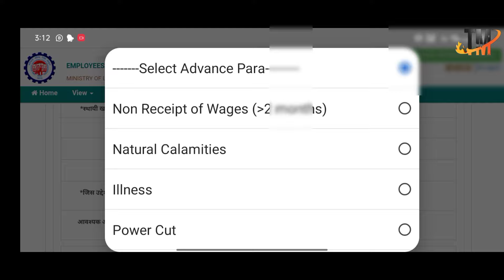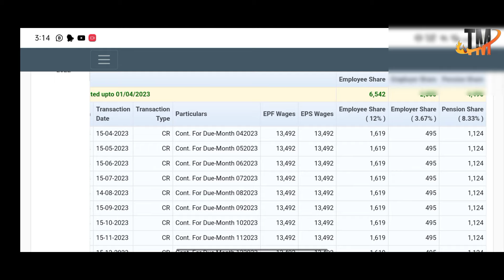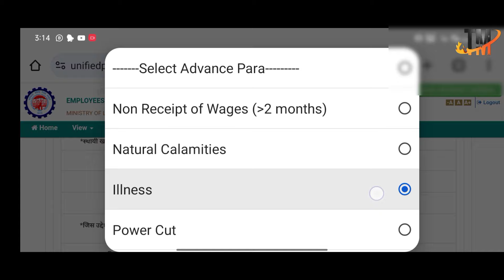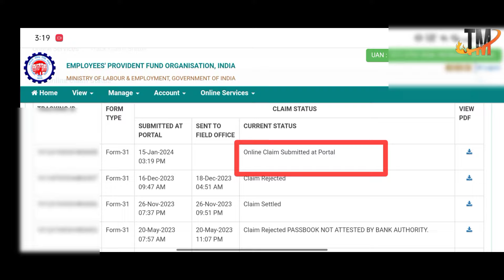2024 Advance PF Illness Para Limit कितना PF निकाल सकते हैं और कितना बार। पुरी जानकारी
2024 Advance PF Illness Para Limit कितना PF निकाल सकते हैं और कितना बार। पुरी जानकारी

PF Withdrawal Online 2024 Illness Pasa से सबसे ज्यादा पैसा ऐसे निकले Video जरूर देखें

PF Passbook login.

🎥 Video Tags...

Online PF ka pur paisa kaise nikale illness para 16/01/2024

Online PF ka Pura paisa kaise nikale illness 2024

PF Withdrawal advance illness New Process 2024

Online PF Ka pura Paisa kaise nikale November 2024

Online PF Withdrawal New Process November 2024

Mobile Se PF Ka paisa kaise nikale

How to withdrawal PF Online

Online PF kaise nikale

PF

EPFO

Jaldi PF kaise nikale 2024

PE Ka pura paisa kaisa nikato 2024